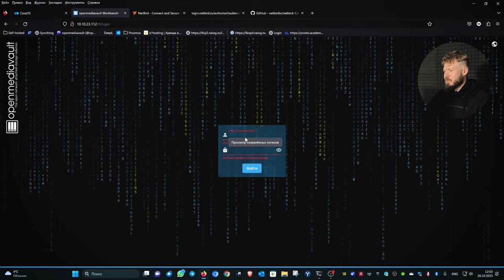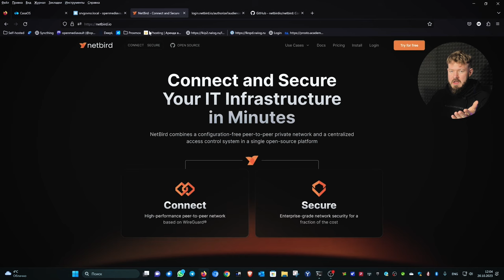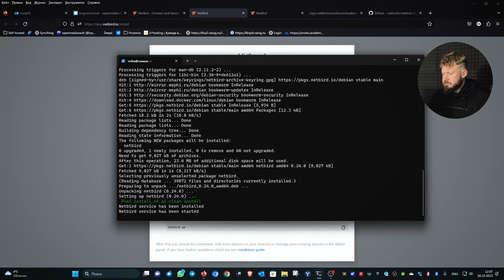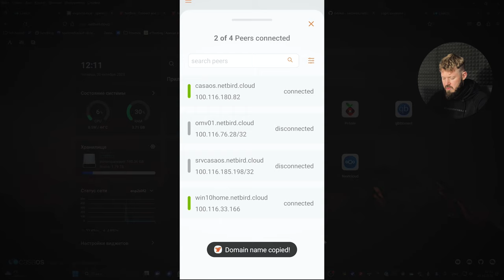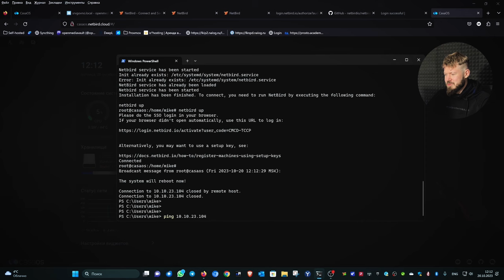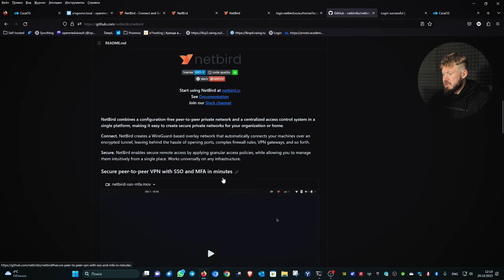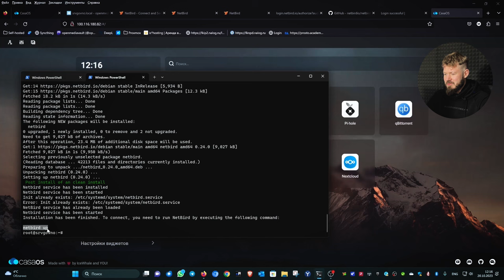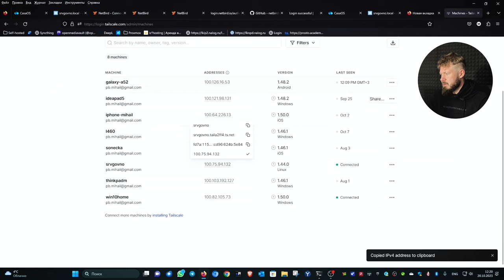Как установить удаленный доступ на свой Linux сервер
Друзья, я снова рад приветствовать вас на моем канале! Сегодня мы настроим удаленныйдоступ до нашего сервера linux . Я уже делал подобный ролик про tailscale , но на текущий момент из-за санкций скачать программу проблематично. Есть альтернативное решение - netbird. Данная программа построена на том же протоколе wireguard, имеет удобную панель управления клиентами и довольно проста в установке!

Установка и настройка:
1. Подключаемся к серверу через ssh и вставляем в командную строку:
- если не установлен curl:
apt install curl
2. после установки вводим команду
netbird up
3. Переходим на сайт NetBird через ссылку и регистрируем наше устройство
!!!ВНИМАНИЕ, Я НЕ СКАЗАЛ ПРО ЭТО В РОЛИКЕ!!!
После того, как мы добавили наш сервер, в разделе PEERS находим наше устройство и отключаем ползунок Login expiration, для того, чтобы устройство не слетало и не приходилось регистрировать его заново!

Тайм коды
00:00 - Вступление!
00:28 - Проверяем работу серверов Linux
01:19 - Подключение к серверу сasaos и настройка удаленного доступа.
03:22 - Подключение к NetBird с устройства Android
04:48 - Подключение к серверу openmediavault и настройка удаленного доступа.
08:26 - Заключение

Аудио из ролика: "Night In Kyoto"
Автор: AVBE
Владелец аудио контента: